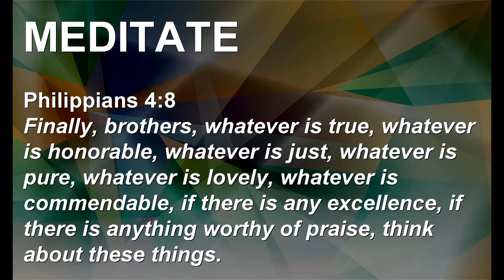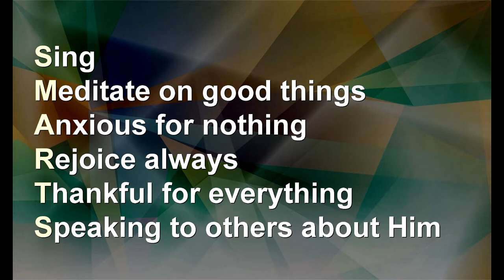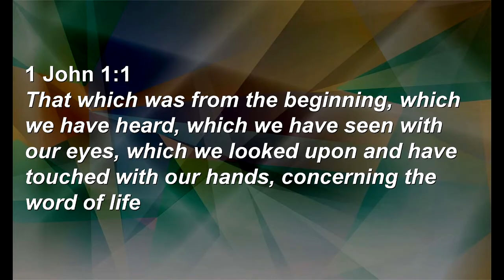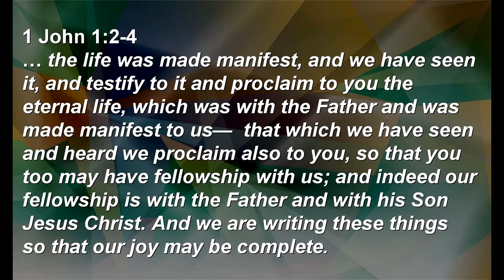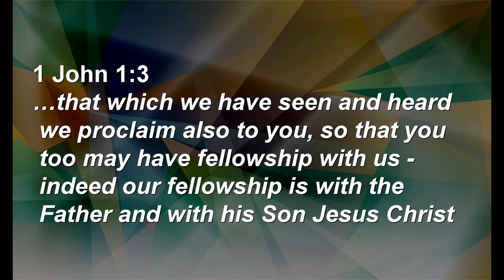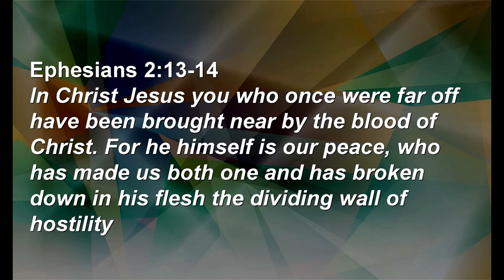First by Faith - Then by Fellowship